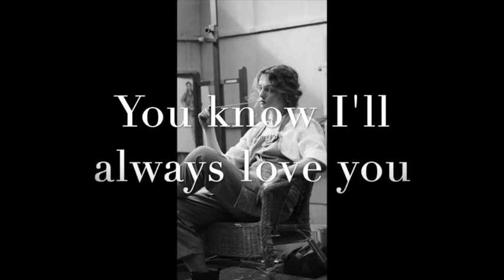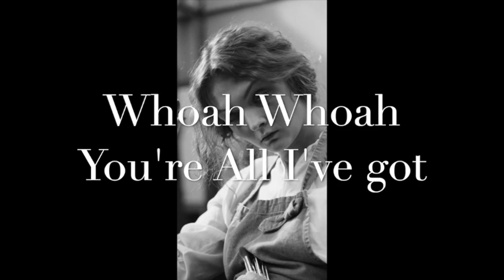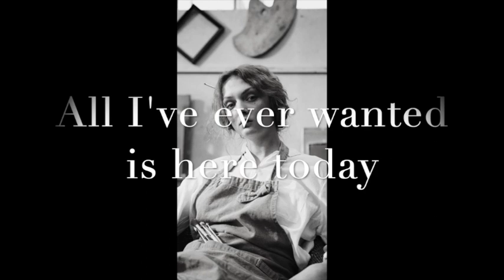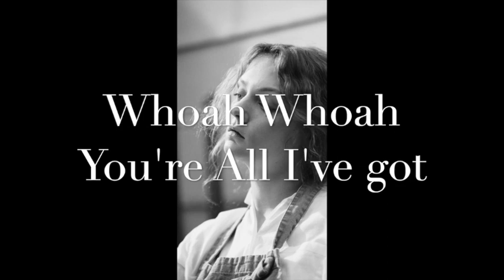All I've Got - Jeremy Boone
A new song off the upcoming album
An Indie / Alternative / Rock song with a bit of dramatic flare